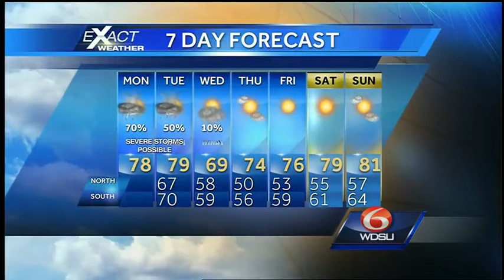A cloudy and stormy Monday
We are under an enhanced risk of severe weather today and the NWS has placed all of SELA under a Flash Flood Watch until Tuesday morning. Expect lots of rain, strong storms and strong winds this afternoon and tonight.